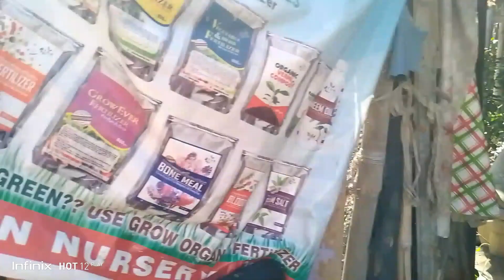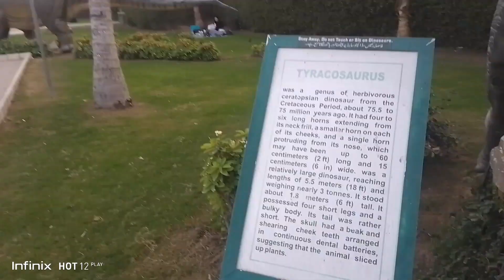Opps Raksha Driver lost his way 😱